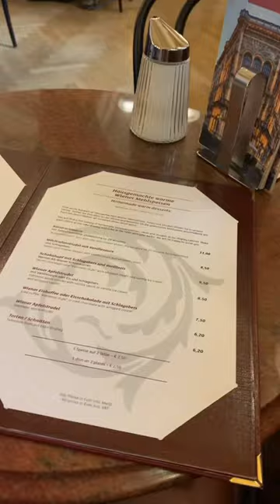Going to the most famous cafe in Vienna | Café Central 🇦🇹